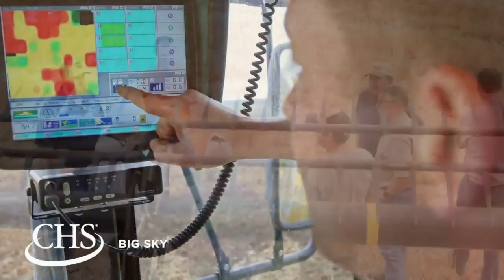Montana Farmers Union Members Attend NFU Fall Fly-In